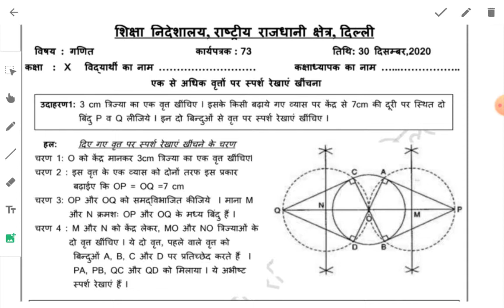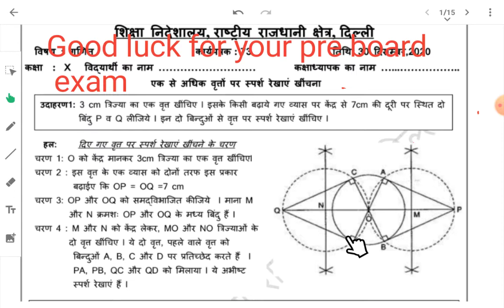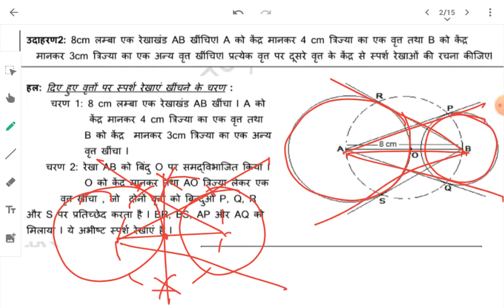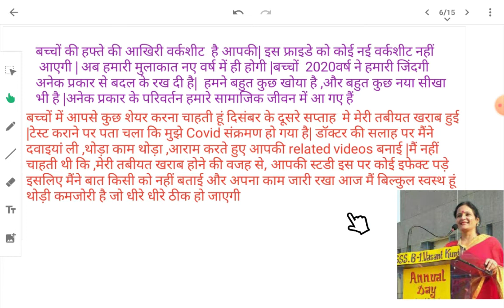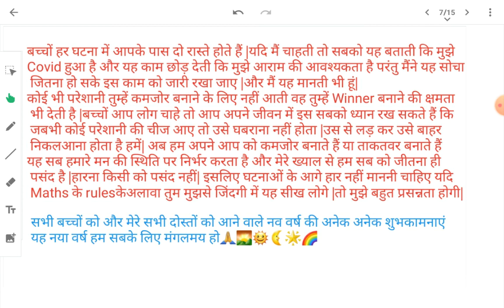WS73| कक्षा 10 | 30/ 12 /20 | एक से अधिक वृत्त पर स्पर्श रेखाएं खींचना |हिंदी माध्यम